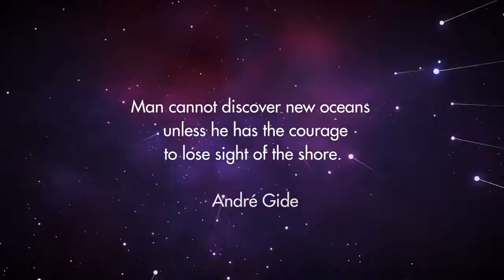[Top Game]No Man's Sky - EXPLORE, FIGHT, TRADE & SURVIVE Trailer